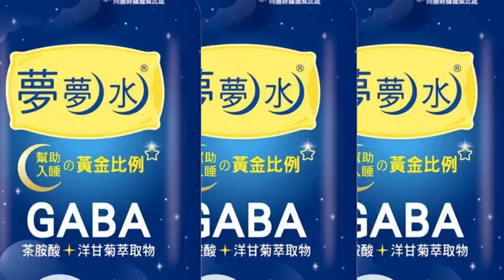【每日必看】雲林虎尾"街仔普"擺2千桌 肉山.冰雕.炮城超熱鬧20220812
農曆7/15中元節，不管是公司行號、還是一般住家，都會進行中元普渡，雲林虎尾，過去就有"北基隆、南虎尾"的美稱，普渡更是盛大，停辦兩年的"街仔埔"，將恢復舉行，整個虎尾鎮會分成7區，擺了2千桌，傳統的肉山、炮台、冰雕等，都會搬出來，款待好兄弟。